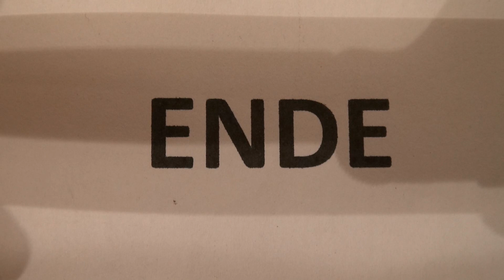Musikantenstammtisch in der Wolf`s Schenke am 3.11.2018 - 4. Teil.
Beschreibung :  Es  folgen  noch  2 Ausschnitte.